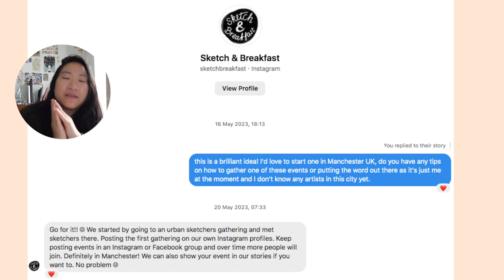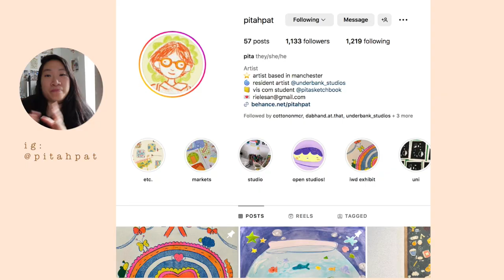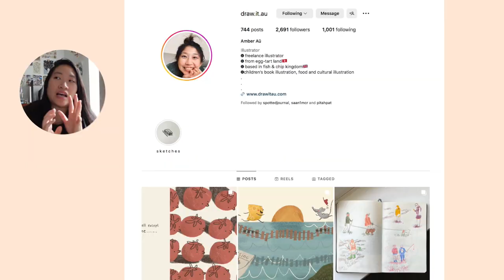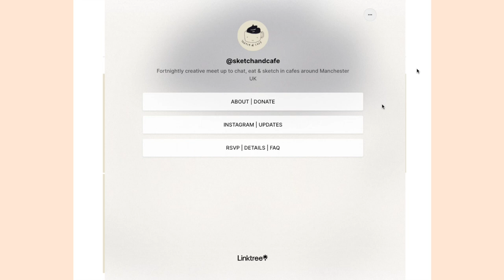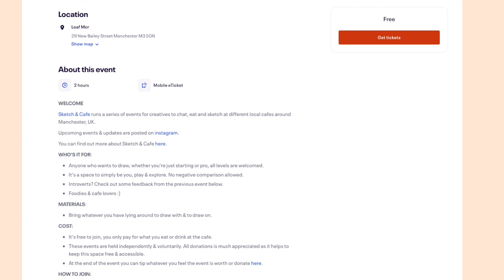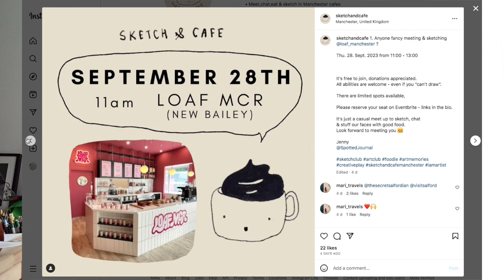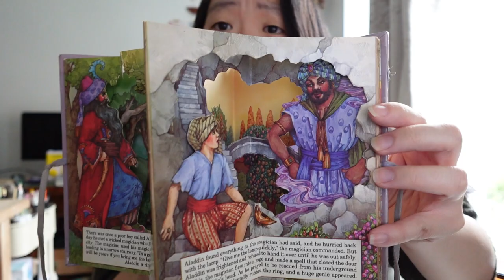#30 Starting a Sketch Club | Week 5 Picture Book Course Good Ship Illustration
An unexpected week of events. I just had to take the leap, let me explain.
There were long nights, but it was all pure joy.

✉ ABOUT & SOCIALS
● I'm sharing my candid art progress online to hold myself accountable, it'll be such a bonus to connect with similar minds and open real conversations about the progress. If you want, I'd love for you to join the journey so we can improve our art together! Chat with me in the comments, I'd love to get to know you too.

● Samsung Galaxy Note20 Ultra
● Lighting: Sunlight
● MacBook Pro 15 inch
● Love x